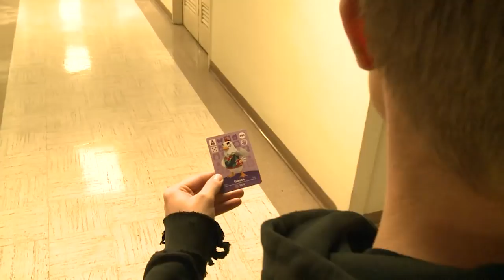Let's Mod More Games - Huber Hype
Huber looks at why mods are important for gaming’s future.

Looking for Reviews, Impressions, and Let's Plays? Head over to our GT Reviews channel or visit GameTrailers.com to find all of our content in one place.